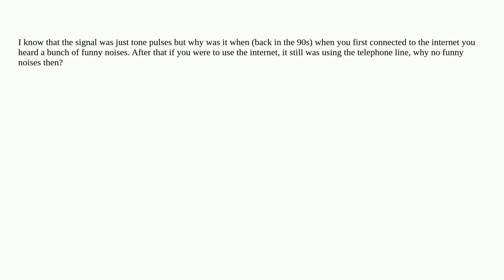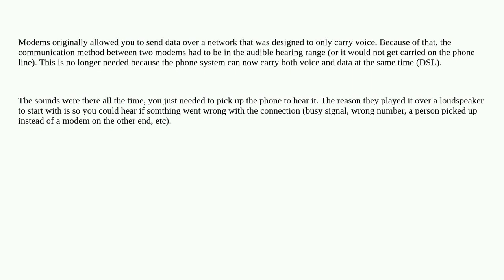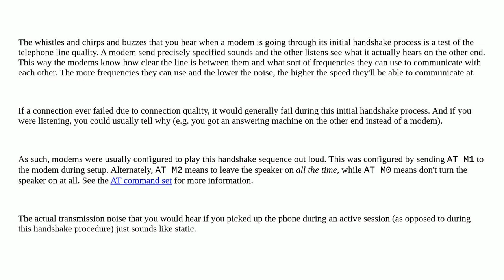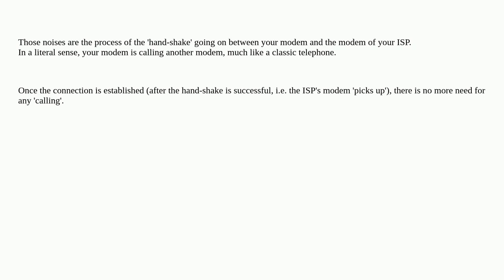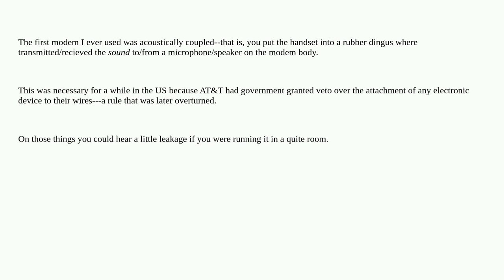Why did dialup modems make noise?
A special thanks goes out to the awesome community

  dial-up modem internet